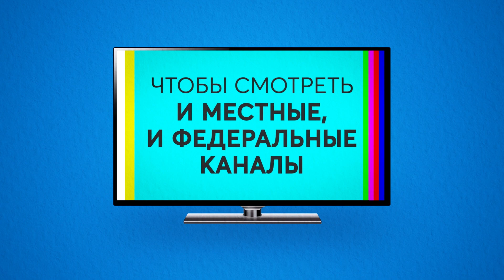Переход на цифровое ТВ в Красноярске: не покупайте приставки!